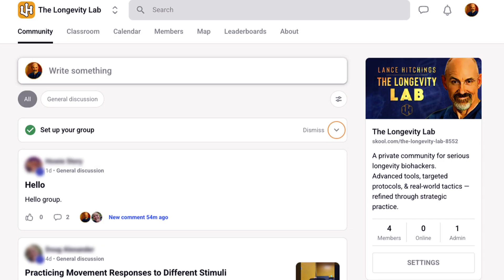Can Peripheral Neuropathy Be Reversed? MY RESULTS [2025]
I’ve had these symptoms for over a decade… and I think I’ve finally found what works.
The changes I’m seeing are real — and they’re gaining momentum.

In this video, I talk about what peripheral neuropathy is — what causes it, how it shows up, and why it’s so hard to treat. Then I break down the full protocol I’ve been using, step-by-step. It’s not a magic bullet, but it’s the first thing that’s made a real dent in my symptoms. I’ll walk you through each component and explain the science behind how and why it might be working. If you’ve been struggling with burning, tingling, or numbness — and traditional approaches haven’t helped — this might give you some new angles to explore.